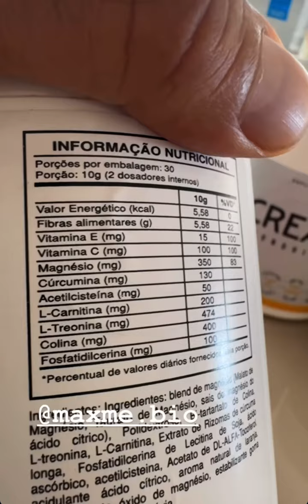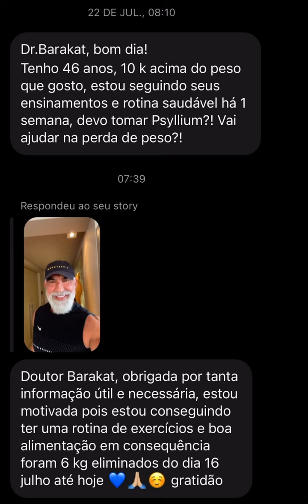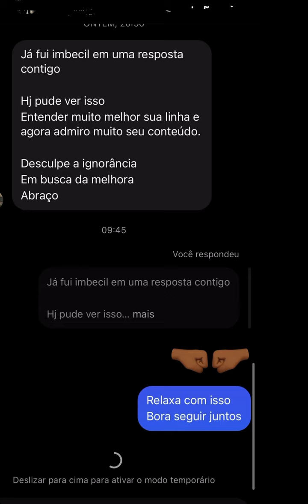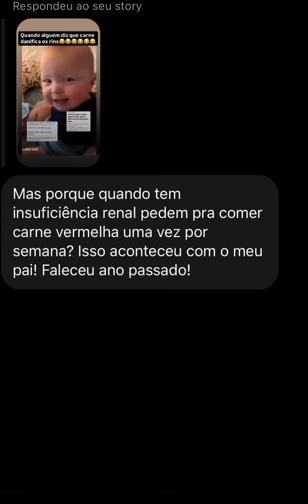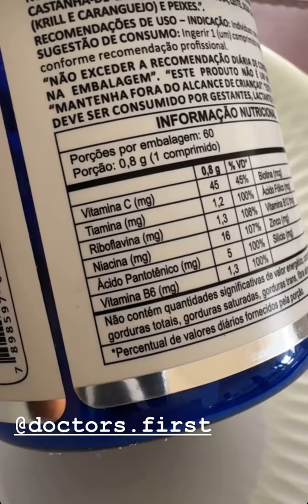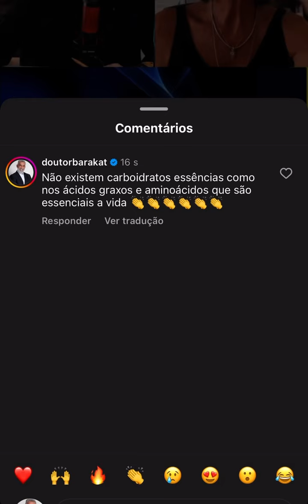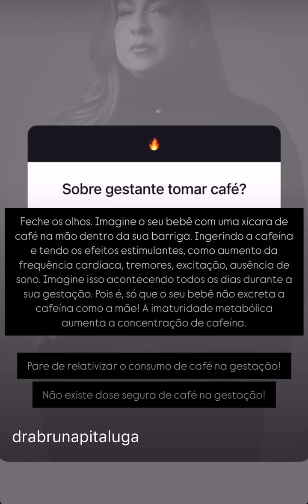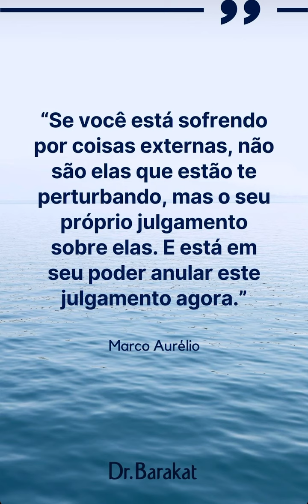Dr.Barakat: Rins x Proteína x insuficiência renal